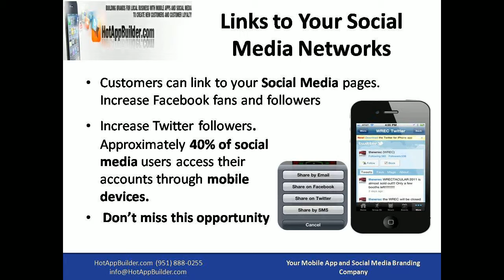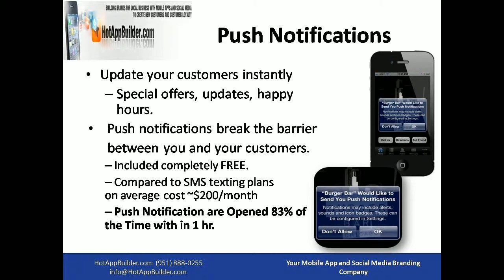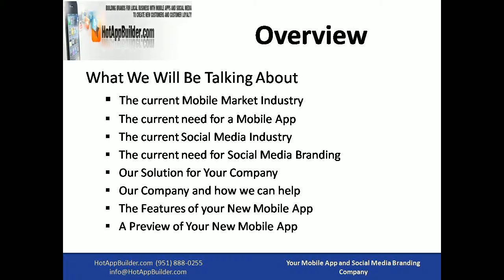mobile apps blackberry.mp4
We're talking big business for small business. It would be hard to find a small business owner that would not want to have a piece of the mobile app money that flows into popular app stores. The difference between your website and an app is easy to understand. Apps drive traffic to your website by keeping in touch with your clients or customers without waiting for them to visit your website first. Don't be afraid of an app. It won't bite you. Ways you can use an app: • Show Discounts • Distribute Your Video or Blog Posts to clients and prospects • Brand Your small business more • Receive Payments for Products or Services • Provide Customer Service These examples are some use mobile apps to expand your business. Once you determine how you will use an app we will help build it for you.